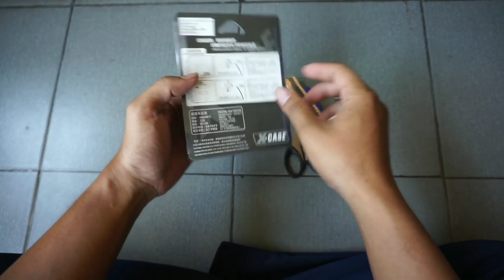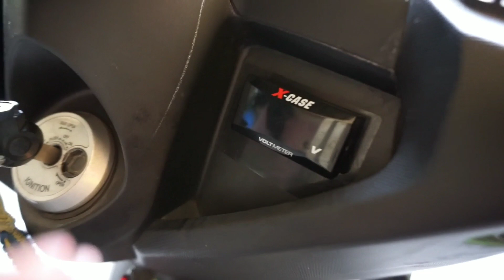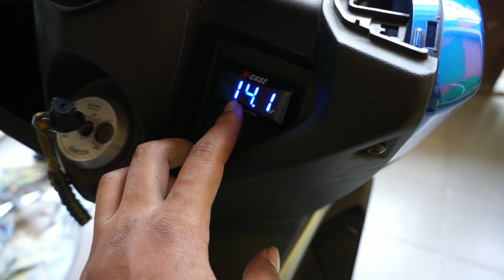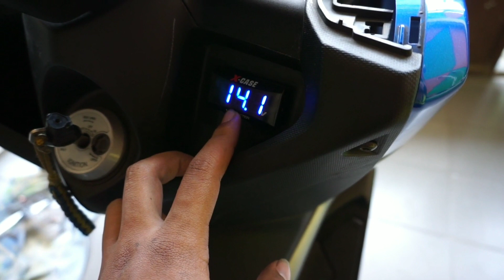Cara Pemasangan Voltmeter di Nmax | Ketahui Aki Tekor Sejak Dini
Berikut tutorial cara pemasangan Voltmeter di Nmax.

Tegangan Aki Normal pada saat kontak on mesin mati sekitar :
12.1v-12.5v
(Jika di bawah 12.0v maka aki perlu di Recarger ulang)

Tegangan Aki Normal pada saat pengisian kondisi mesin motor menyala sekitar :
14.0v-14.4v
(Jika Di atas 14.5v itu berarti Overcarge bisa menyebabkan aki rusak, Jika di bawah 14.0v maka spul pengisian bermasalah)

Alat yg di butuhkan :
1. Double tape transparan
2. Kuncil L
3. Gunting
4. Cutter
5. Kunci 10mm (bisa kunci shok/ring)

Thanks sudah mampir ke channel saya.